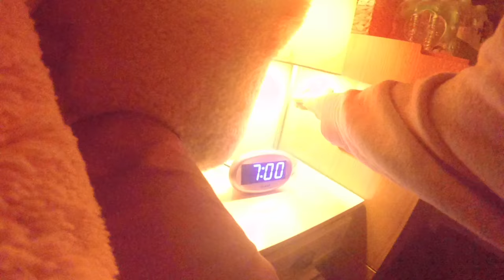Day in the Life of SSM